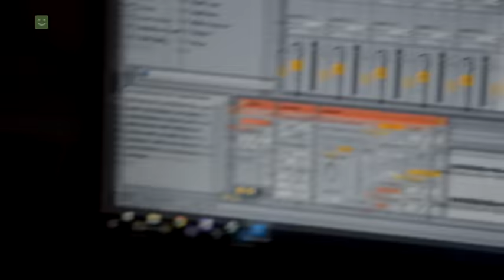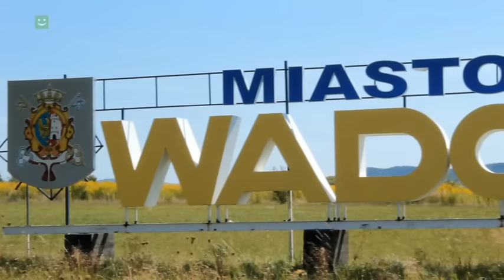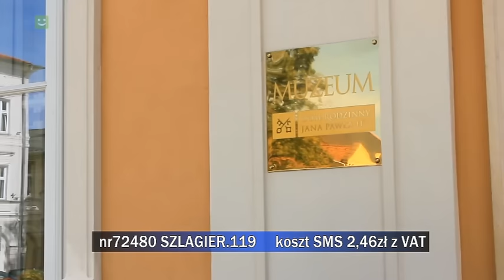Propozycje do "Listy Szlagierów po Śląsku" z 4 stycznia 2017 r. cz. 2.